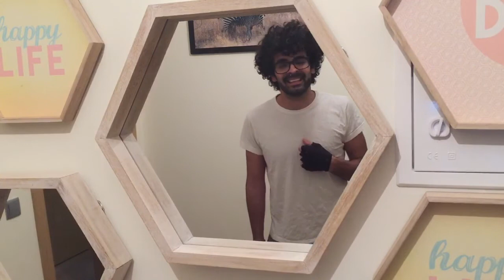Something's Got a Hold On Me - Etta James - Diogo Ramos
Crazyness stuff 😂
Another experiences, its not the whole song, just a few bars of Something's Got a Hold On Me by Etta James, and the movie Burlesque with Christina Aguilera 😀🎤🎵